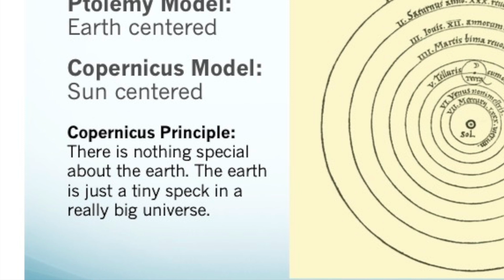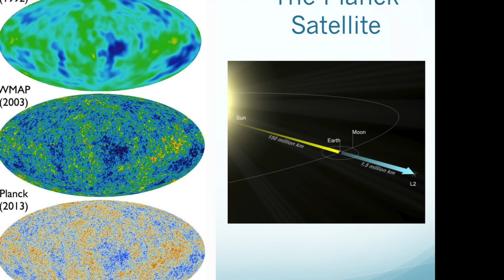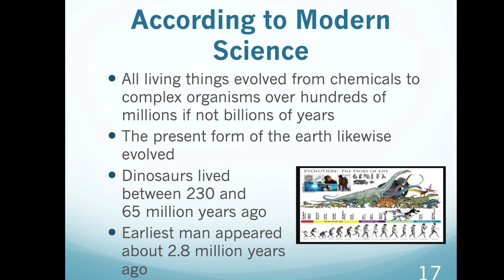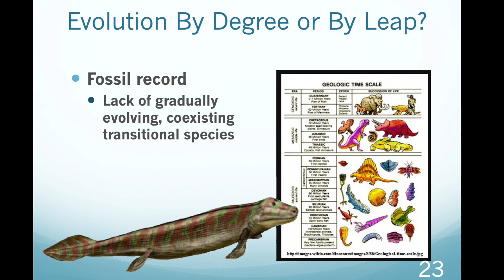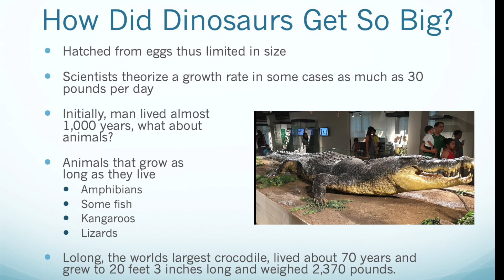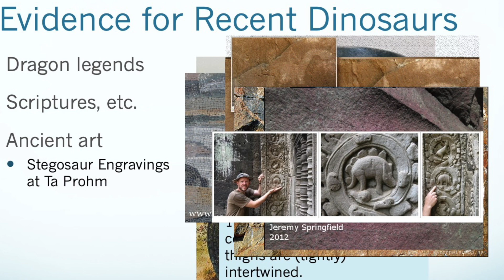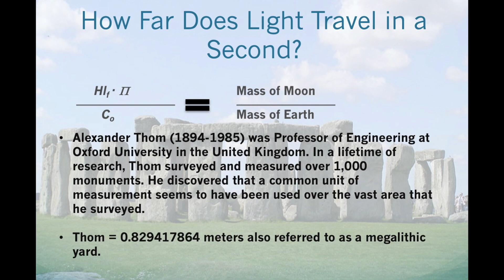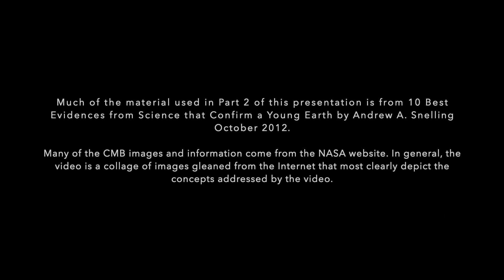Science in Crisis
Although much of the accumulated scientific evidence is consistent with current scientific theories, some data are not.  Today this video explores three areas in which traditional science has problems explaining all the data such that scientists are either at a loss for an acceptable explanation or have resorted to unreasonable alternative explanations for the “anomalous” data. The areas covered in this video are (1) Theories about the Universe including the Big Bang Theory, (2) the Theory of Evolution, and (3) the Search for Extraterrestrial Intelligence,

The anomalous data point to a Grand Creator and individuals of faith need not be on the defense when confronting science. Data that acknowledge God as the author of the cosmos and that He has placed some majestic importance to this particular planet is perhaps the ultimate crisis in contemporary science.

My name is Brad Tuttle. I hold a Ph.D. (1991) from Arizona State University.